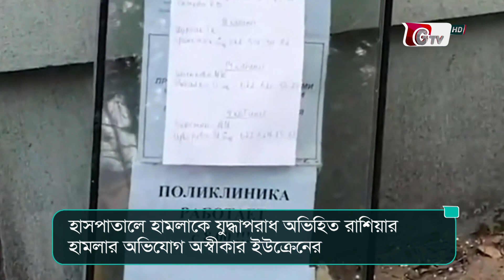নিউজ ফ্ল্যাশ -বিকেল ৪টা | News Flash - 4PM | GTV News Headlines | 29 January 2023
প্রতি ঘণ্টায় নিউজ ফ্ল্যাশ দেখতে চোখ রাখুন জিটিভি’র পর্দায়